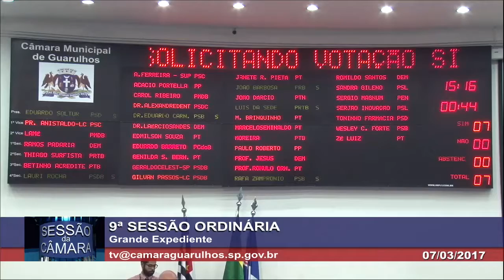Resumo da 9ª Sessão Ordinária - Jornal da Câmara 357 - 08/03/2017